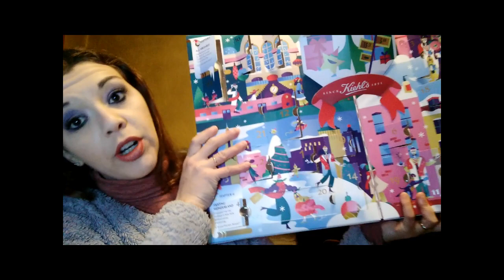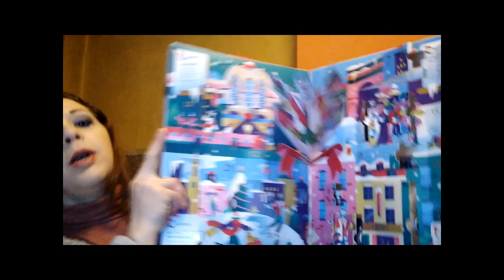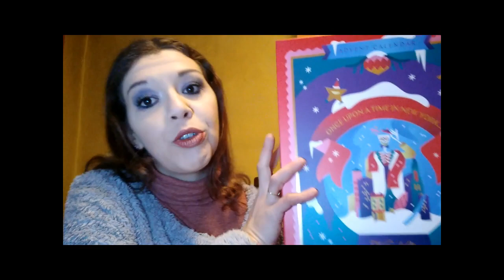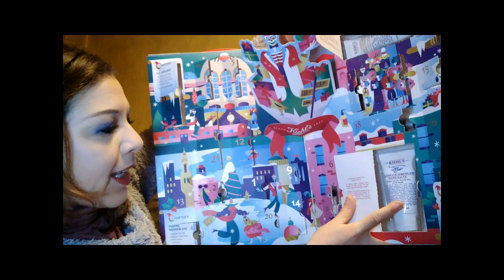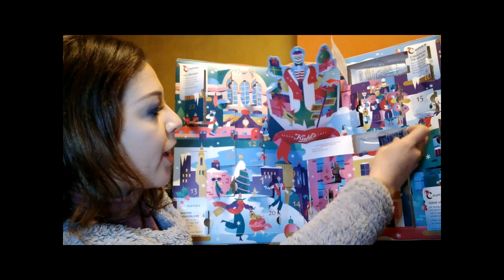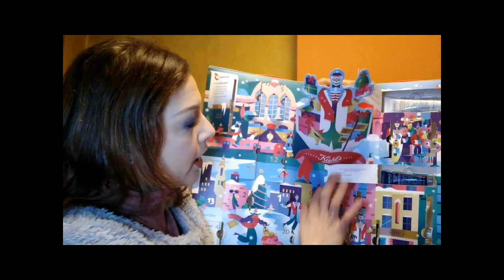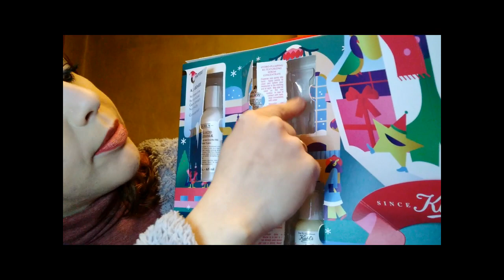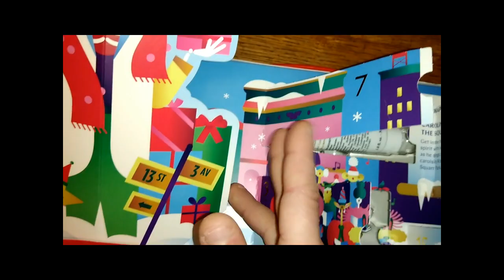CALENDARIO DELL' AVVENTO KIEHL'S | VALE DAVVERO IL SUO PREZZO ? | Ecco come mi sono trovata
Nel video di oggi vi voglio parlare di come mi sono trovata con il CalendarioAvvento di